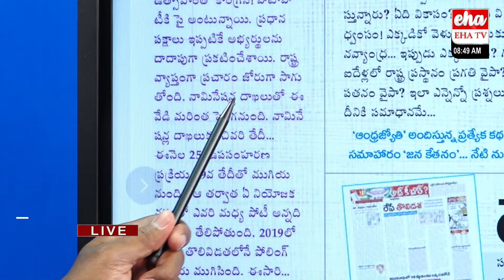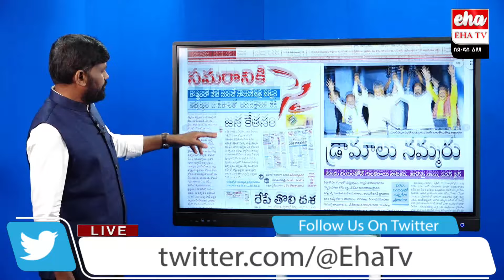Nominations Process to Start From Today | Political Heat Rising In AP | Eha TV